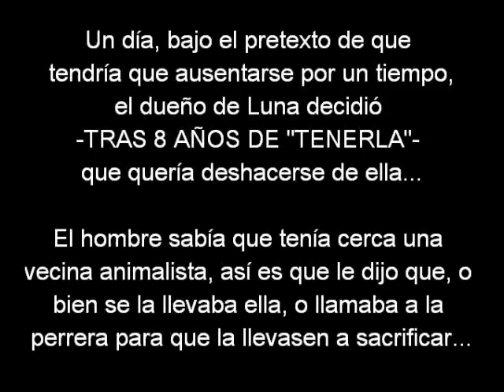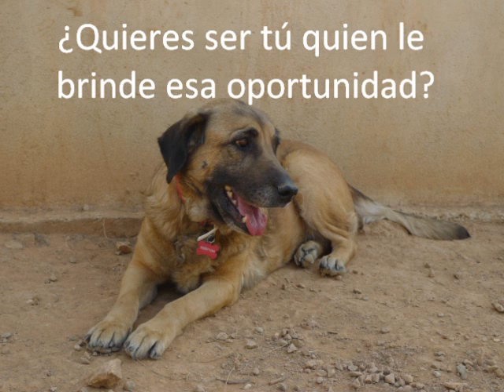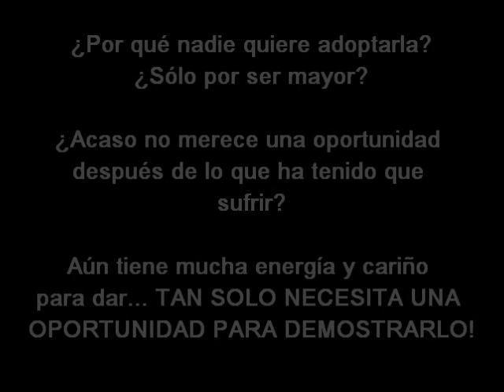Luna merece una oportunidad...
Adopta a Luna!
LUNA es una mestiza de pastor alemán de 8 años... Ha tenido una vida sin cariño de su dueño, el cual quiso llevarla a sacrificar. Apareció su ángel de la guarda que la llevó a una residencia canina, pero nadie se fija en luna por ser mayor...
Por favor, ayuda a difundir este video para que más gente conozca su historia...
Es una perrita increiblemente cariñosa, se encuentra en Valencia.